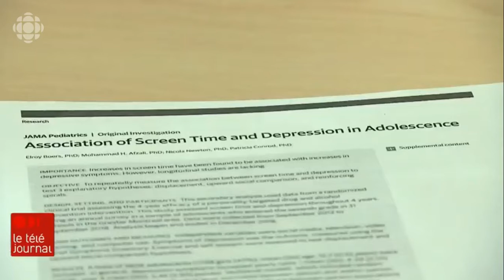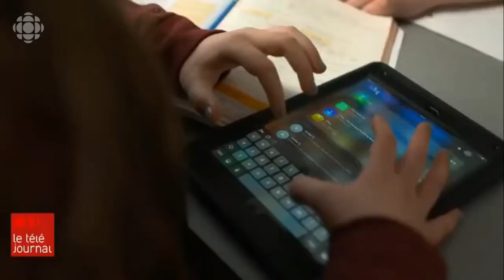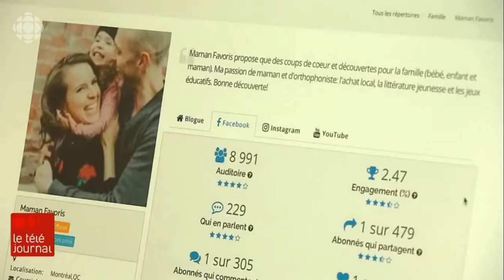Médias sociaux et télévision associés à la dépression chez les adolescents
Consacrer beaucoup de temps aux médias sociaux ou à regarder la télévision est lié à l’apparition et à l’intensification des symptômes de dépression chez les adolescents, affirment des psychiatres québécois. Les chercheurs Patricia Conrod et Elroy Boers, de l’Université de Montréal et du CHU Sainte-Justine, ont aussi étudié d’autres activités, telles que les jeux vidéo et la navigation sur Internet avec un ordinateur, mais aucun lien avec la dépression n’a été établi. Le reportage de Florence Ngué-No